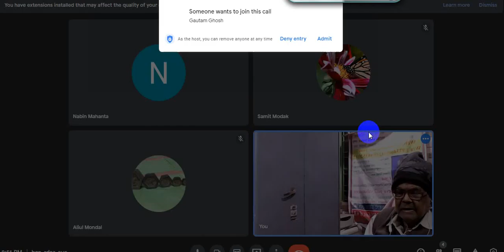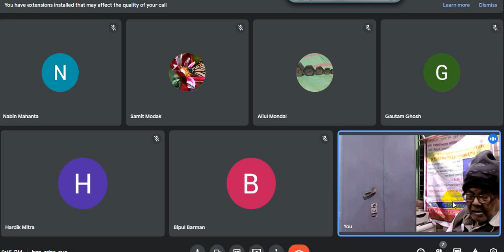মেজেরিয়ামের পেন পিকচারম - হোমিওপ্যাথিক মেটেরিয়া মেডিকা -র পেন পিকচার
Pen Picture of Mezerium - Pen Picture of H.M.M